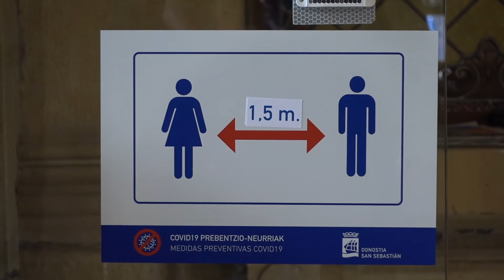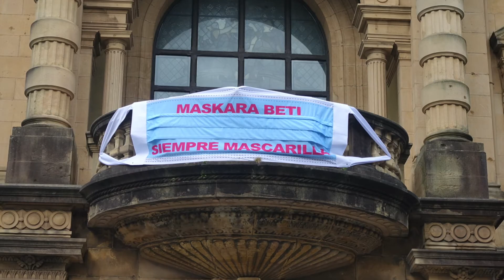Maskara beti | Siempre mascarilla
Udalbatzak maskara erabiltzeko deia egin du. Arduraz jokatu, erabili beti eta ez bota lurrera.

La corporación municipal hace un llamamiento para el uso de la mascarilla. Actúa con responsabilidad, úsala siempre y no la tires al suelo.